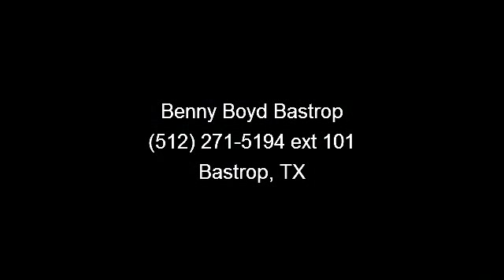2010 Chevrolet Silverado 1500 - Benny Boyd Bastrop - Bastro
'Wholesale to the Public' Sold AS-IS!